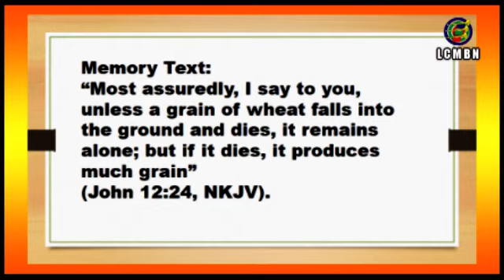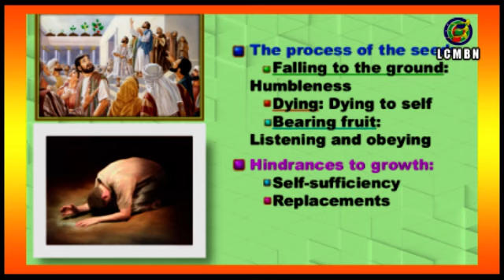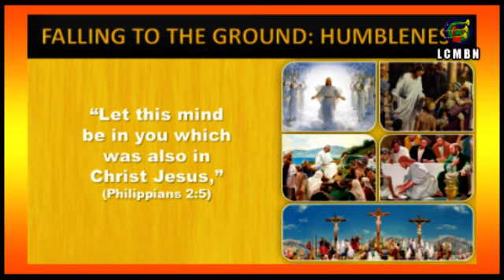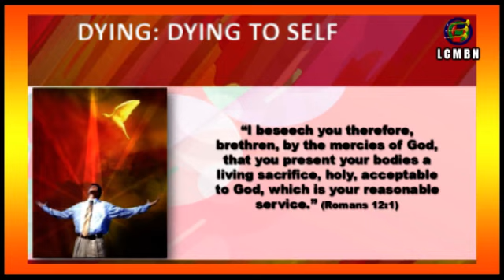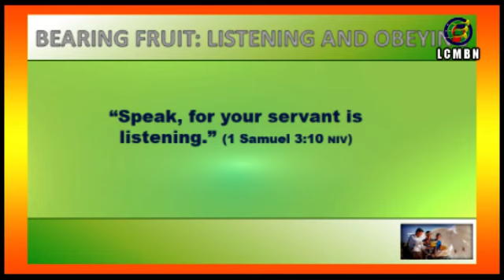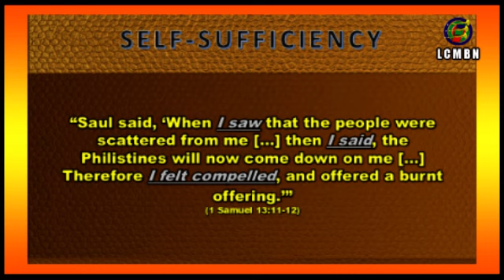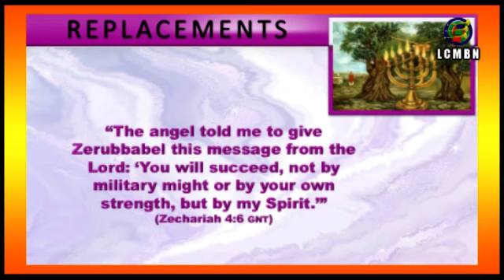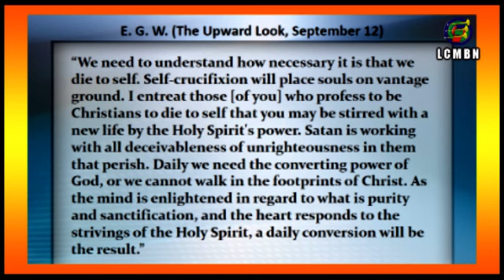DYING LIKE A SEED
Lesson 12 September 17, 2022